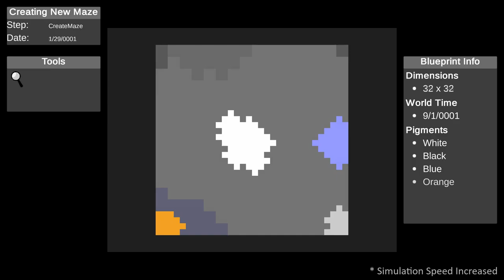Prismatic Maze - Growing Mazes Trailer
Prismatic Maze is my attempt to make an interesting maze game.

This trailer showcases Maze Creation.

Maps are seeded with Pigment creatures which grow larger over time like bacteria in a petri dish, filling their inside area with maze walls. Pigments bump up against each other, punch doors through to the other side and hide keys inside the bodies of their neighbors.

This naturally arranges progression within those maps into a lock-and-key pattern like that in classic metroidvania-style open-world games.